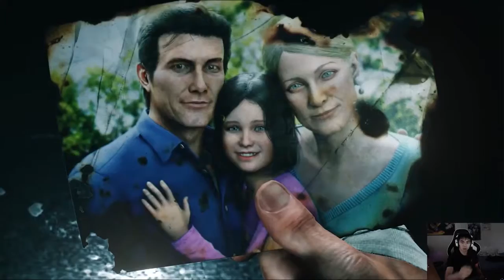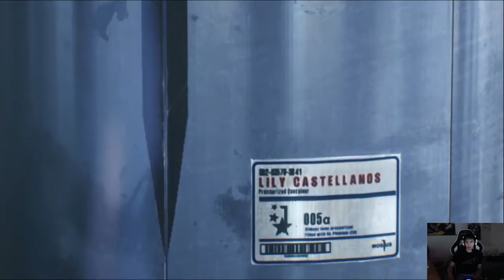The Evil Within Lets Play part 1